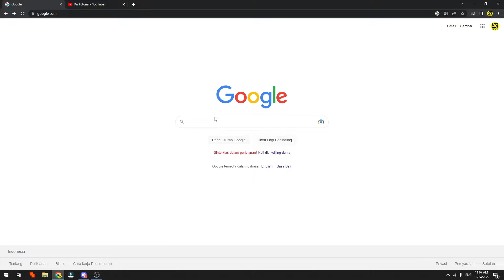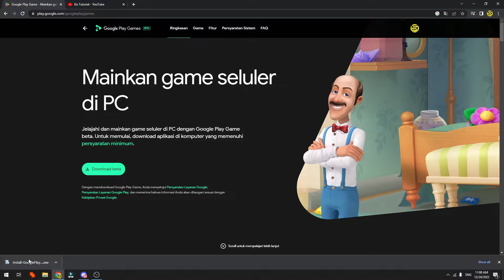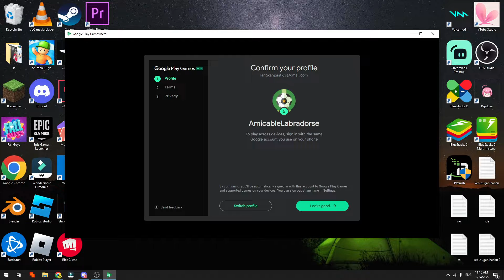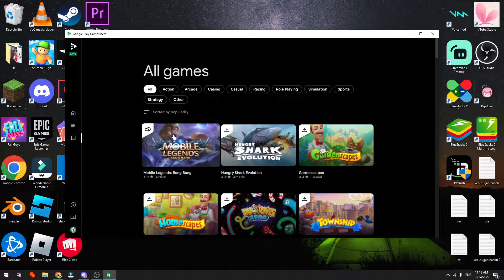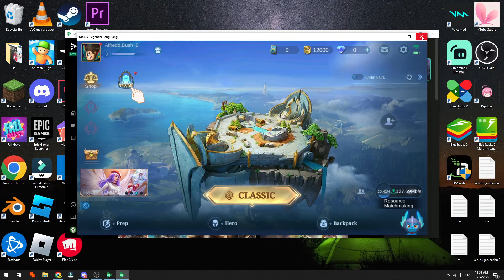MAIN GAME PAKAI GOOGLE PLAY GAME PC, BISA MAIN MOBILE LEGENDS JUGA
Di Video kali ini Ko Tutorial akan memberitahu kalian bagaimana MAIN GAME PAKAI GOOGLE PLAY GAME PC, BISA MAIN MOBILE LEGENDS JUGA

Nah jadi tonton dari awal sampai akhir agar kalian paham bagaimana MAIN GAME PAKAI GOOGLE PLAY GAME PC, BISA MAIN MOBILE LEGENDS JUGA

Tag: .